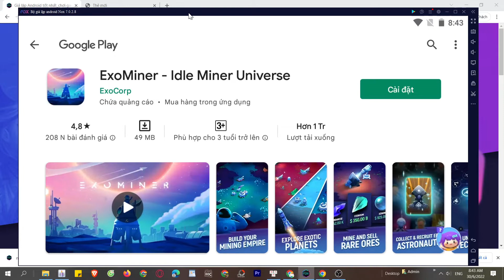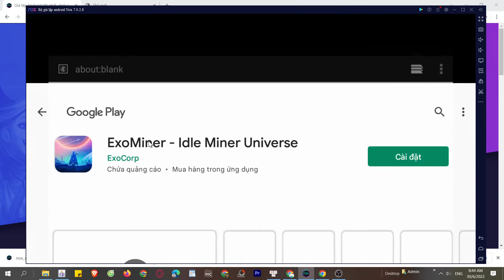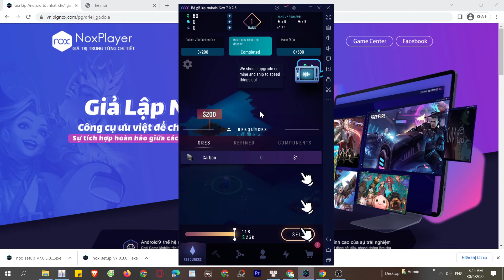Cách tải và chơi ExoMiner: Idle Miner Universe trên Máy tính, Laptop Windows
Link tải nè 😘 ExoMiner PC là ứng dụng hàng đầu hiện nay và bây giờ bạn có thể tải cho máy tính Windows/ Laptop.

0:00 giới thiệu ExoMiner PC
0:18 hướng dẫn
1:09 cách tải phần mềm
1:15 cài đặt
1:37 bắt đầu sử dụng
2:03 đăng nhập google
2:08 mở ch play
2:03 tải ExoMiner trên PC
2:25 mở XX PC Windows
3:02 Trải nghiệm ExoMiner trên Máy tính